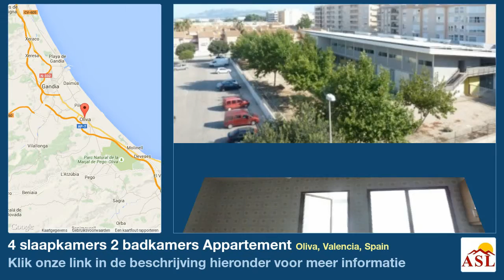4 slaapkamers 2 badkamers Appartement te Koop in Oliva, Valencia, Spain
Meer informatie op Appartement te Koop in Oliva, Valencia, Spain met 4 slaapkamer, 2 badkamers

goede conditie, ruime accommodatie, dichtbij alle voorzieningen, Lounge eetruimte, bijkeuken, inbouwkeuken, Air conditioning, elektriciteit, water, Lift, traditioneel dorp, kust, platteland views, telefoon mogelijk, Internet mogelijk, straat parkeren, balkon